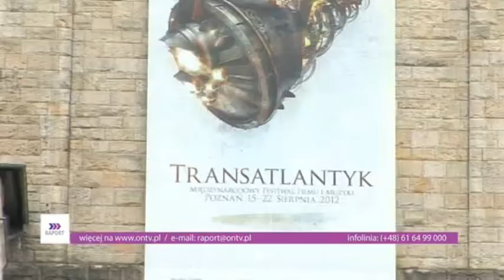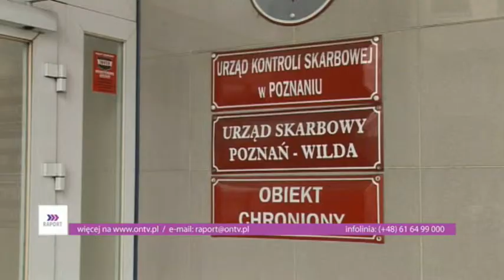16 08 2012 Raport